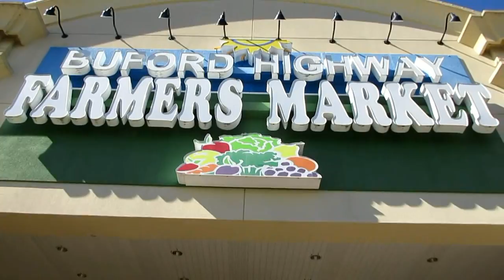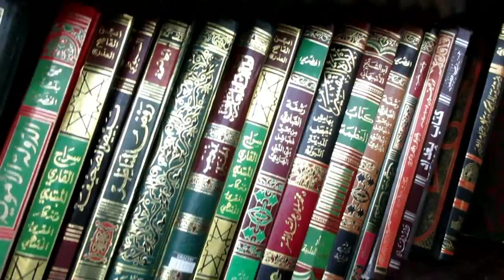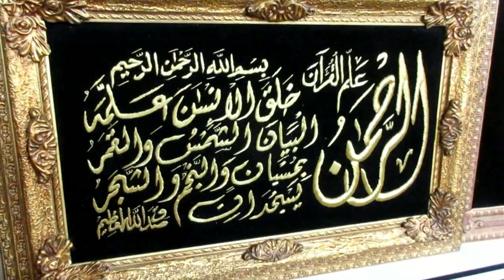FBC Naples, FL 2015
This amazing youth group did a terrific job in the International Village!